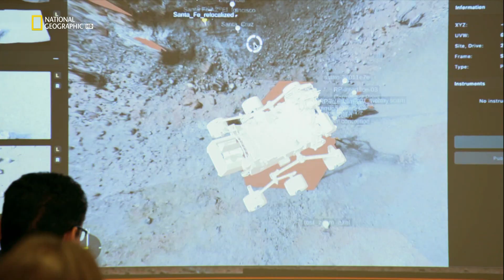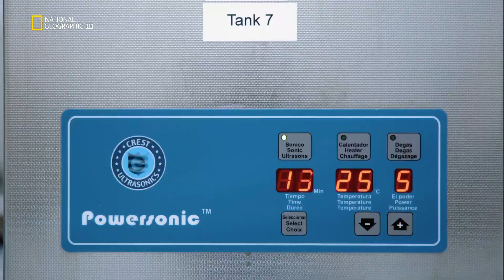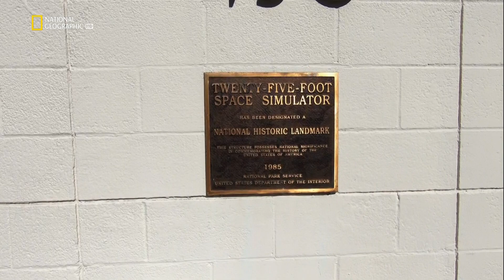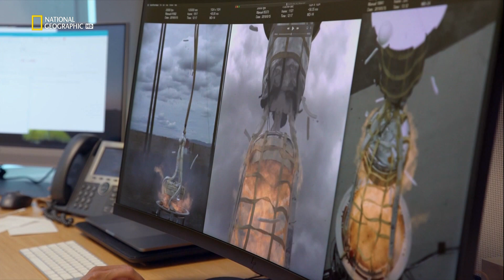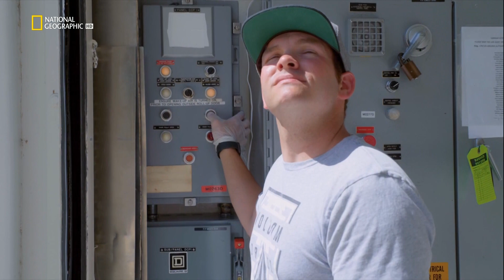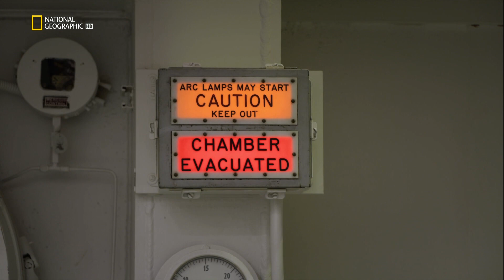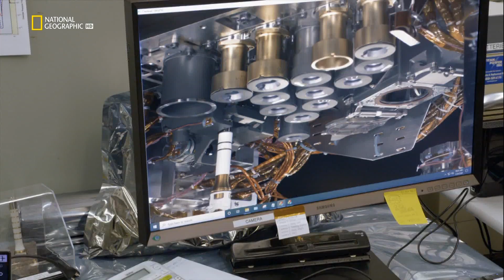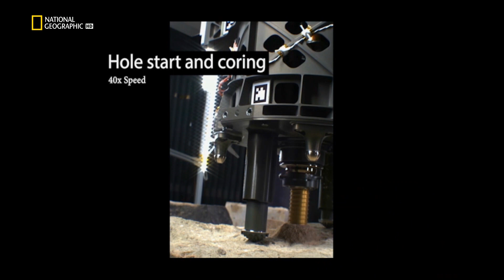Документальный фильм На Марс история марсохода Персеверанс / Built for Mars: The Perseverance Rover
Смотрите документальный фильм На Марс история марсохода Персеверанс в хорошем качестве.
Лаборатория реактивного движения НАСА будет следить за рождением марсохода Perseverance, основной задачей которого является поиск следов жизни в дельте древней реки на Марсе и сбор образцов для возможного возвращения на Землю.